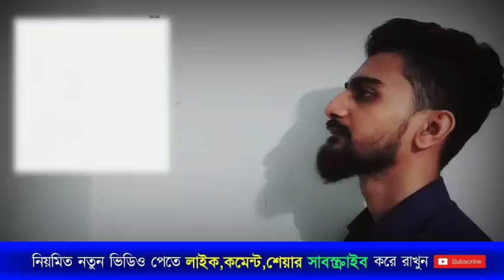🔴 এইমাত্র পাওয়া! বরিশালের সমাবেশ নিয়ে সব ষড়যন্ত্র ফাঁস/এবার ভয়ংকর ভাবে ফেঁসে গেল ওবায়দুল কাদের/